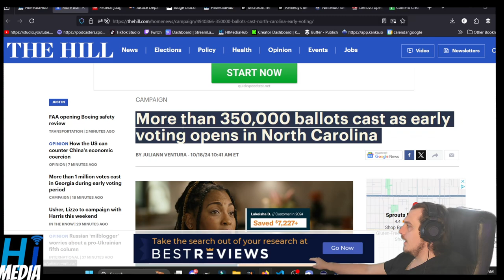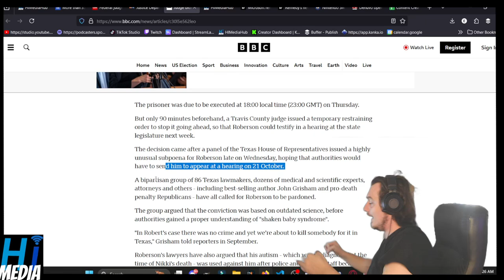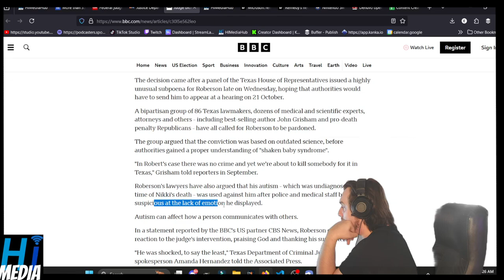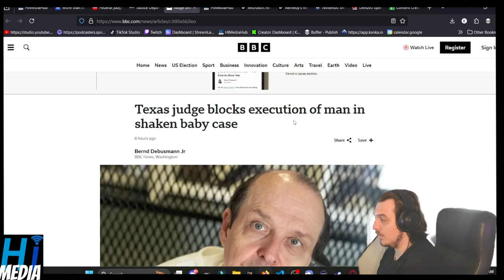Texas judge blocks execution of man in shaken baby case